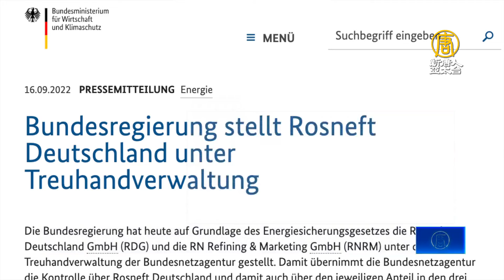接管俄羅斯石油在德子公司 德國尋求能源獨立